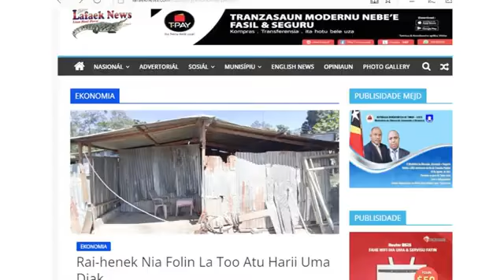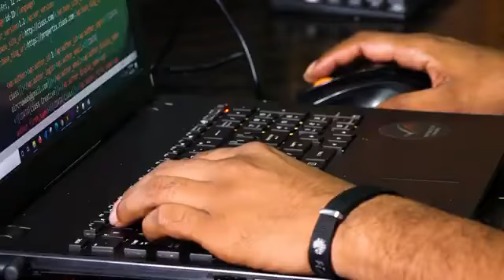Perfil Media Online Lafaek News